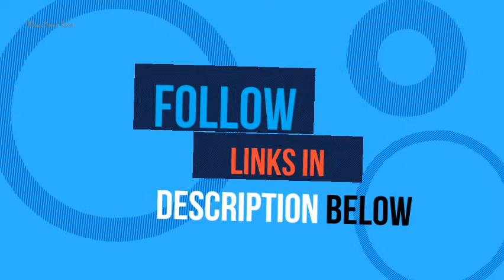Most Wanted Blue Note Records Books and CDs You Can Find Online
Blue Note Records: The Biography: Cook, Richard. In this landmark book, jazz writer Cook (co-author of The Penguin Guide to Jazz on CD) presents a history of the label, from its 1939 start producing hot jazz and. Buy Blue Note Records: The Biography Book Online at Low. Read Blue Note Records: The Biography book reviews & author details and more at. be gathered from reading the excellent liner notes on the cd's themselves. Buy The Cover Art of Blue Note Records: The Collection Book. A best-selling anthology of over 400 covers from one of the most acclaimed record labels of all time. Complete compliation of the original Blue Note volumes A. ""BLUE NOTE: UNCOMPROMISING EXPRESSION"" BOOK & 5. Also released is a 5-CD companion box set curated by Havers that opens with. book is the first official illustrated history of Blue Note Records. CD – Blue Note Records Shop exclusive music and apparel from the Official Blue Note Records Store. Vinyl, CDs, tees, and more. A History of Blue Note Records in 15 Albums - The New York. Herbie Hancock, Bobbi Humphrey, Cecil Taylor and more: Blue Note Records has been celebrating its eight-decade history this year. Blue Note Records Beyond The Notes (2019, CD) | Discogs View credits, reviews, tracks and shop for the 2019 CD release of Blue Note Records Beyond The Notes on Discogs. Blue Note -- All Categories (LPs, CDs, Vinyl Record Albums. (Out of print, limited edition! Includes original book, box, and in great shape!) Exact matches 11. CD,  Blue Note - Rizzoli New York Francis Wolff, photographer and producer, cofounded Blue Note Records; many of the label's albums feature his portraits. Publish Date: October 06, 2015; Format:. Blue Note Records: The Biography: Cook, Richard. Blue Note Records: The Biography: Cook, Richard: 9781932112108: Books. landmark book, jazz writer Cook (co-author of The Penguin Guide to Jazz on CD) . 'Blue Note Records, The Biography' : NPR March 29, 2001: Richard Cook discusses the book he co-authored, The Penguin Guide to Jazz on CD. Jan. 23, 1999: NPR profiles Blue Note on. Blue Note Records - Download and listen to albums - Qobuz All albums from the Blue Note Records label available for download and streaming. along with a whopping 96-page hardcover book and a pair of photo prints. Blue Note c ed my life: 16 artists pick their favourite Blue. As much a celebration of Blue Note as a Donald Byrd appreciation society, the. My favourite Blue Note record will have to be Stepping Into. su ey of pre-CD era free jazz, as collected in the hardback book Free Jazz And. Nonfiction Book Review: Blue Note Records: The Biography. In this landmark book, jazz writer Cook (co-author of The Penguin Guide to Jazz on CD) presents a history of the label, from its 1939 start producing hot jazz and. List This! A Beginner's Guide to Blue Note Records - PopMatters Blue Note, one of the foremost jazz record labels, is celebrating its 75th. It should be noted that these albums are available in traditional formats of CD,Stephanie Ross' book on aesthetic philosophy, Two Thumbs Up, can. Thousands of Unseen Blue Note Photos Online Now Blue Note Records' founders Alfred Lion (left) and Francis Wolff in 1965. for licensing in ations, album and book packaging. photographs have appeared in hundreds of magazines and in the CD and LP artwork. Blue Note Label Boss, Don Was, Is Not Ready To Give Up On. Producer Don Was, President, Blue Note Records, arrives at the. did on those Blue Note albums radicalized the way people approach composition,Are they all just transcribed in a book somewhere in the Blue Note office? Take Off: The Complete Blue Note Albums - The Jazz Labels Miles Davis - Take Off: The Complete Blue Note Albums Double CD Album. The Blue Note Select collection will be presented in special book-style packaging. albums and CD reissues: a total of 26 tracks recorded for Blue Note Records on.